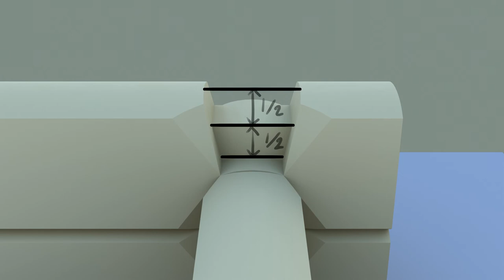Siljansknut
A timber notch from the Siljans lake region in Dalarna.